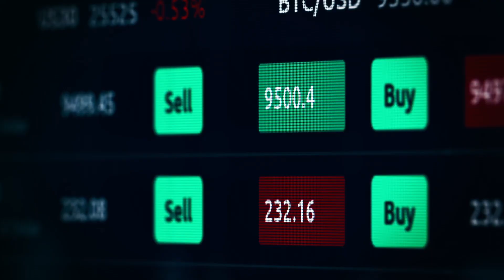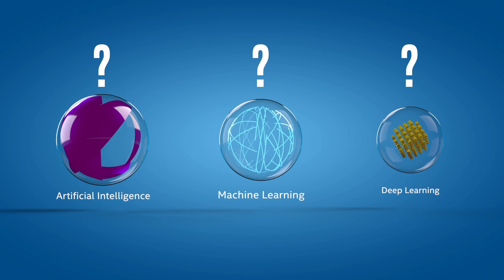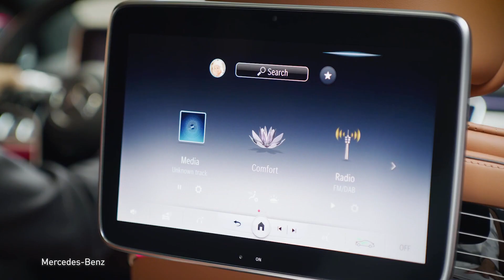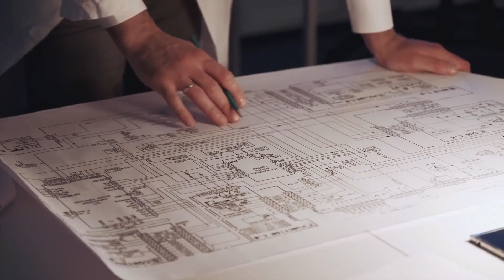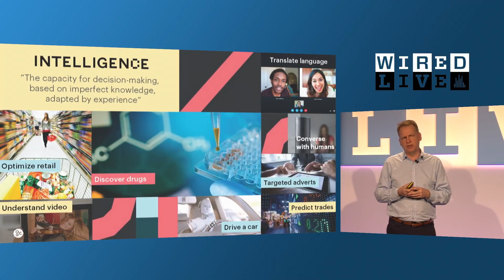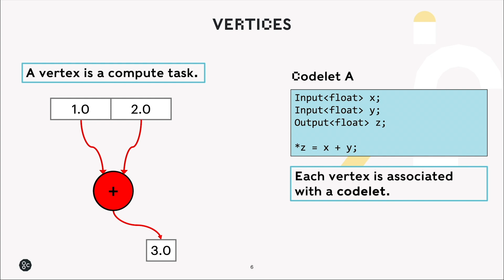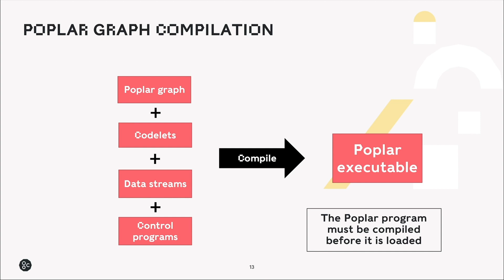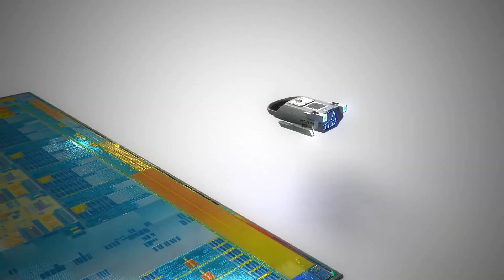[𝗚𝗥𝗔𝗣𝗛𝗖𝗢𝗥𝗘] Can IPU beat 𝗡𝗩𝗜𝗗𝗜𝗔 's GPU? 💡 AI chip market heats up!(𝘊𝘗𝘜 𝘷𝘴. 𝘎𝘗𝘜 𝘷𝘴. 𝘐𝘗𝘜)💸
[𝗚𝗥𝗔𝗣𝗛𝗖𝗢𝗥𝗘] 𝗖𝗮𝗻 𝗜𝗣𝗨 𝗯𝗲𝗮𝘁 𝗡𝗩𝗜𝗗𝗜𝗔 '𝘀 𝗚𝗣𝗨?
AI chip market heats up! (𝘊𝘗𝘜 𝘷𝘴. 𝘎𝘗𝘜 𝘷𝘴. 𝘐𝘗𝘜)💰

𝐂𝐚𝐧 𝐠𝐫𝐚𝐩𝐡 𝐜𝐨𝐫𝐞 𝐛𝐞𝐚𝐭 𝐍𝐯𝐢𝐝𝐢𝐚?

The A.I. chip market is one of the most dynamic and competitive industries going. In fact, we are definitely witnessing how AI chips are rapidly changing the semiconductor industry. While we still believe that NVIDIA and its Graphics Processing Unit (a.k.a. GPU) technology is a good way to invest in AI chips, as investors and developers, me myself, we want to keep tabs on threats to the bottom line.

There are obvious competitors like 𝐈𝐍𝐓𝐄𝐋, 𝐆𝐎𝐎𝐆𝐋𝐄, 𝐀𝐏𝐏𝐋𝐄, and all the other chipmakers. The Big names. There are also lots of upstarts who are trying to unseat 𝐍𝐕𝐈𝐃𝐈𝐀. Like as the Nvidia takes the crown from Intel by leveraging the "unexpected" power of GPU, there must be some kind of uplifting power soon. That's how the market is evolving and confront the innovations. How amazing it is? We are standing right here on the verge!

Among the many of the upstarts, one company's growth is really outstanding. Especially on the recent MLPerf performance. As the AI industry investors, you should take a closer look at the benchmarks like MLCommons. The company we are now dealing with on this video is "𝐆𝐑𝐀𝐏𝐇𝐂𝐎𝐑𝐄," the Bristol, UK-based startup.

So, in this video, we are going to talk about the overall story of the AI chip market. Retrospectively, going back to the days when NVIDIA's GPU got rise by beating Intel's CPU. And, Graphcore's IPU. And, the major differences of the 𝑪𝑷𝑼 𝒗𝒔. 𝑮𝑷𝑼 𝒗𝒔. 𝑰𝑷𝑼. And lastly, let's talk about the future of computing.

And show your Thumbs up!😍